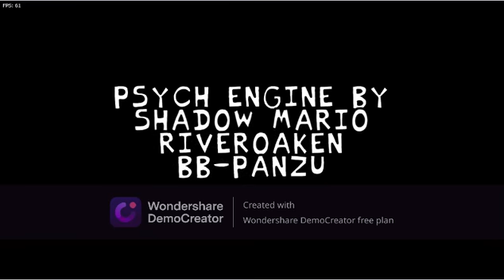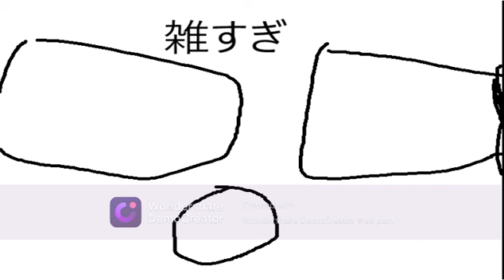四角いカービィとラップバトル！？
POYO!